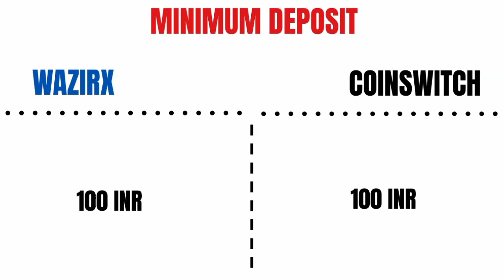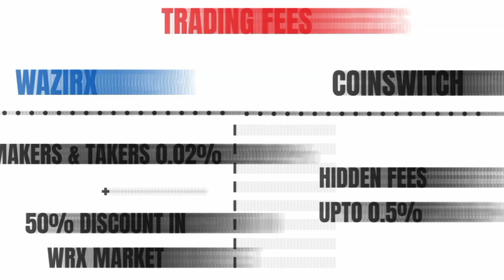Coinswitch vs Wazirx | कौन है सबसे बेहतर ?? | Best Crypto Exchange in India | Wazirx is the best ??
About Video

Coinswitch Vs Wazirx ,
Wazirx kyo achha hai ,
Wazirx Smjh nhi aata ,
Best Crypto Exchange in India ,
Best crypto Currency in India ,
Which is the best Crypto Exchange in India ,
Who is the Best Crypto Exchange in India ,
Best Crypto Exchange ,
Coinswitch,
Wazirx,
VARANASI BITCOIN BAAP ,

wazirx refer code :- xwzt822q

Coinswitch Refer Link :- Easiest way to buy/sell 100s of crypto. Signup on CoinSwitch Kuber using my referral and first 3 users will get Rs. 50 worth FREE BTC. Link expires in 24 hours